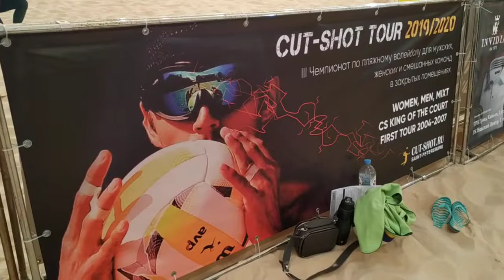Dragon Mixt. Light. 06.10.19 Part 2.